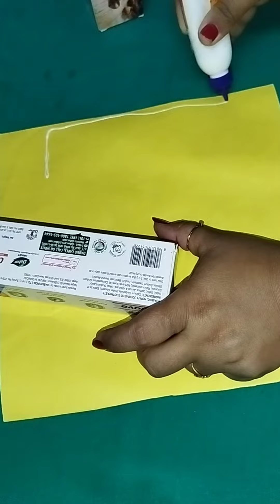DIY Pencil Box/How to make pencil box from waste toothpast box